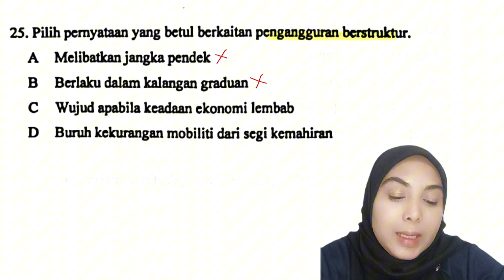Percubaan SPM 2023 Pahang | Ekonomi Tingkatan 5 | Bab 1 (pengangguran berstruktur)